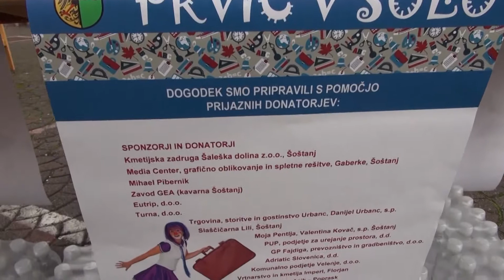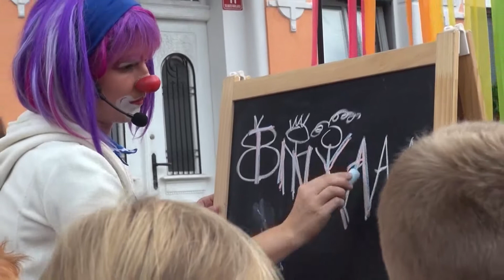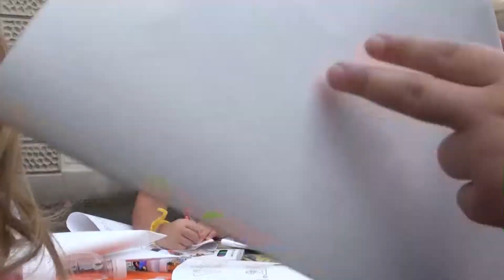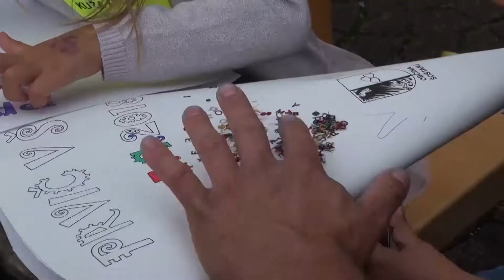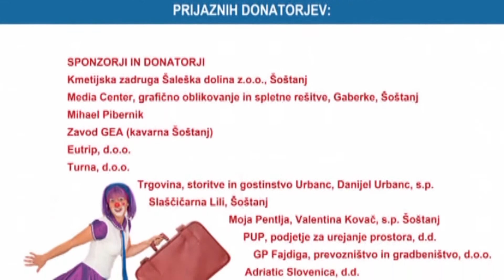Prvič v šolo, 3. 9. 2018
Prvič v šolo - Šoštanj, 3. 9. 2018 Organizator in producent: Skupina za oživitev TRGA bratov Mravljakov
Video produkcija: Studio Mozaik